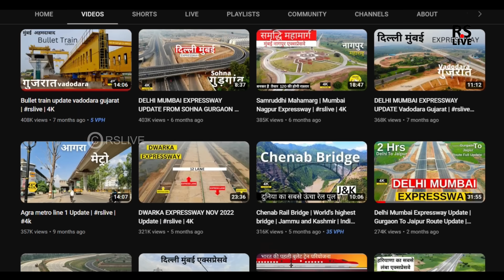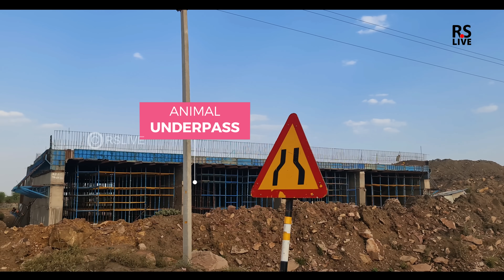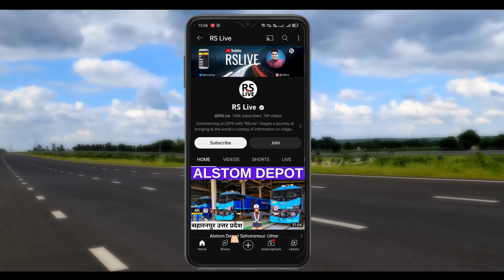Mukundra hills tunnel Rajasthan | 8 lane Tunnel Delhi Mumbai Expressway | rslive | 4K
Mukundra hills tunnel For the first time NHAI is making Animal Corridor keeping in view the safety of animals. A record Rs 1,200 crore will be spent on the tunnel. The length of this tunnel will be three times more than the normal tunnel.
Not only this, it will be soundproof, lightproof, pollution-proof. The Union Forest Ministry has approved the project. The design of this tunnel has been prepared in such a way that there will be no effect on the habitat of wild animals.
The tunnel will be built at a depth of 5 to 10 meters in Mukandra Hills. This tunnel will start about 500 meters from the beginning of the tiger reserve area and will go up to 500 meters after the end of the reserve area. It is believed that this will be the longest tunnel in Rajasthan. About 2 thousand crore rupees will be spent in this. The tunnel work is to be completed by 2023.

जीवों की सुरक्षा को देखते हुए पहली बार एनएचएआई एनिमल कॉरिडोर बना रहा है. टनल पर रिकॉर्ड 1200 करोड़ रुपए खर्च किए जाएंगे. इस टनल की लंबाई सामान्य टनल से तीन गुना ज्यादा होगी. इतना ही नहीं, यह साउंडप्रूफ, लाइटप्रूफ, पॉल्यूशनप्रूफ होगी. केंद्रीय वन मंत्रालय प्रोजेक्ट को मंजूरी दे चुका है. इस टनल का डिजाइन इस तरह से तैयार किया गया है कि वन्य जीवों के रहवास पर कोई प्रभाव नहीं पड़ेगा. टनल मुकंदरा हिल्स में 5 से 10 मीटर की गहराई में बनाई जाएगी. यह टनल टाइगर रिजर्व एरिया शुरू होने से करीब 500 मीटर से शुरू होगी और रिजर्व एरिया खत्म होने के बाद 500 मीटर तक जाएगी. माना जा रहा है कि यह राजस्थान की सबसे लंबी टनल होगी. इसमें करीब 2 हजार करोड़ रुपए खर्च होंगे. टनल का काम 2023 तक पूरा किया जाना है.